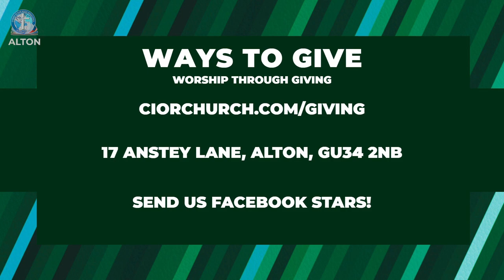CioRChurch | Unafraid | Pstr. Hector Del-Ong | 11.12.2022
*Song Leader: William Cling
*Authors: Chris Tomlin / Ed Cash / Jonas Myrin / Matt Armstrong / Matt Redman